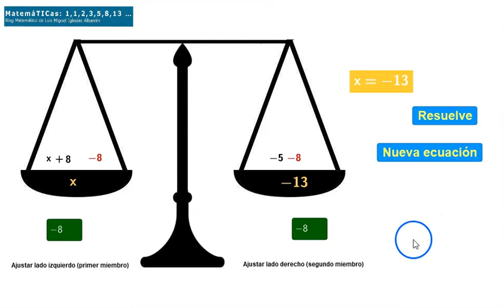Ecuaciones de primer grado sencillas 1 paso (suma, resta). Método de la balanza - Geogebra